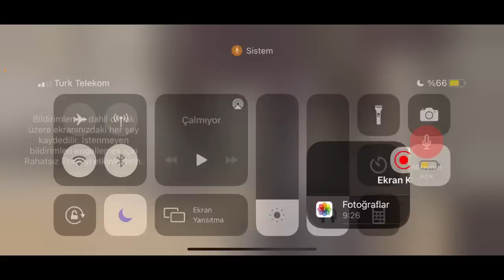RENK MUTASYONLU MAVİŞŞŞ REX AİLESİ KURDUK | TEK YUMURTADAN RENK MUTASYONLU İKİZ REX ÇIKTI | Ark Mble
DOSTLARIM MUTASYONLU MAVİ REX AİLESİ KURDUKK

💪 Bu özel linkten NAKEDZOMBO'ya kayıt olup bana destek olabilirsiniz.

❓ Mustafa Gül kimdir ❓
Merhablar ben Mustafa Gül nam-ı değer Radarvon.YouTube Türkiye'de daha çok ARK Mobile,Minecraft videoları yükleyen bir youtuberım.Daima isteklerinizi, yorumlarınızı okuyor hepsine cevap veriyorum. Destekleriniz için teşekkürler!